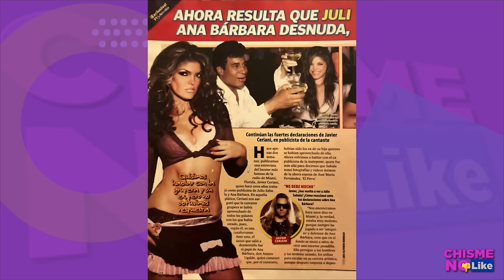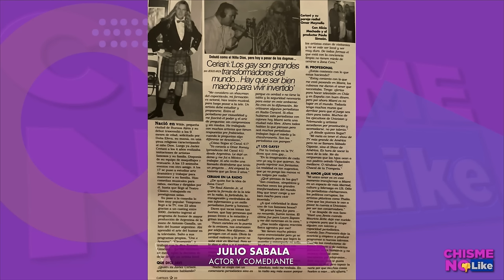CERIANI Y JULIO SABALA DICEN SUS VERDADES Y SE RECONCILIAN EN VIVO EN Chisme No Like